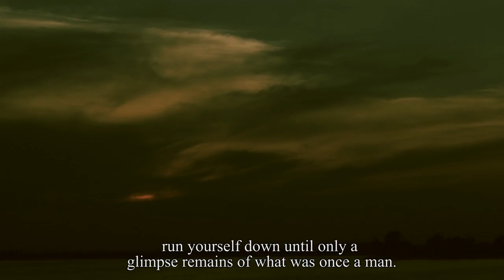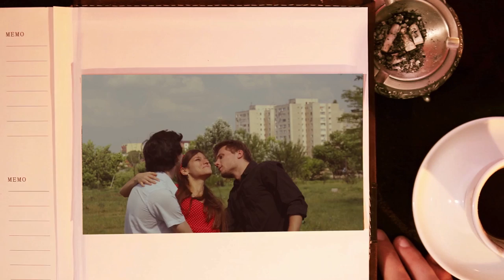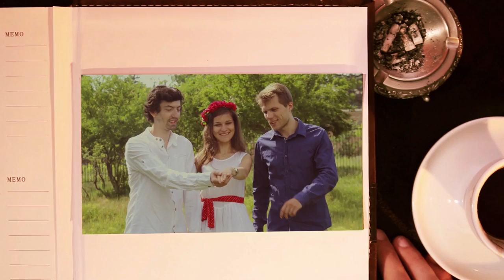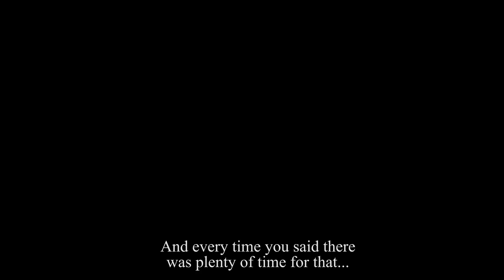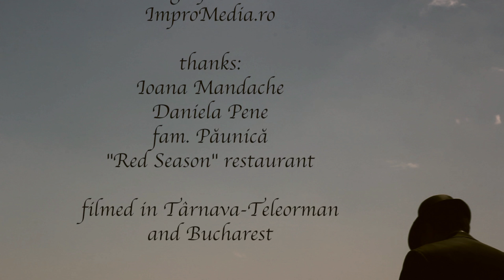The Loop - short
"The loop" - independent short

written and directed by Teodor Ghita
filmed by Cristi Savu

cast: Diana Croitoru, Dan Murzea and Teodor Ghita

Make up: Mihaela Cherciu
Sound: Mihnea Ciulei
Editing: Cristi Marin and Impromedia.ro

Produced by Discurs Film